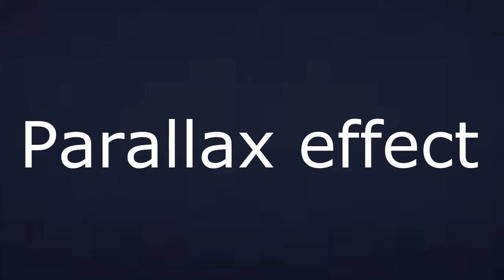dinosaur parallax effect | 2.5d image | 3d motion pic